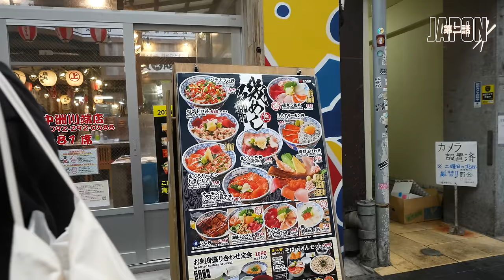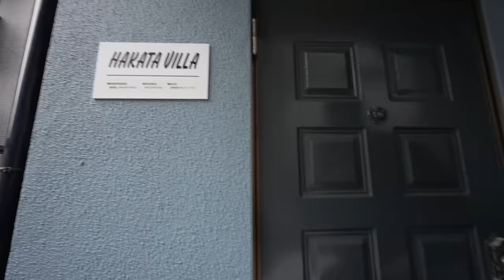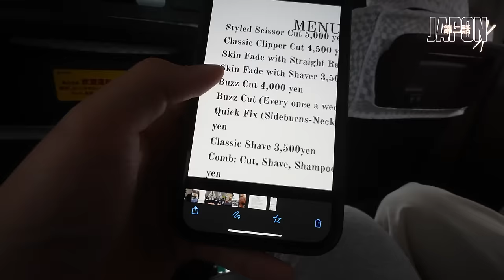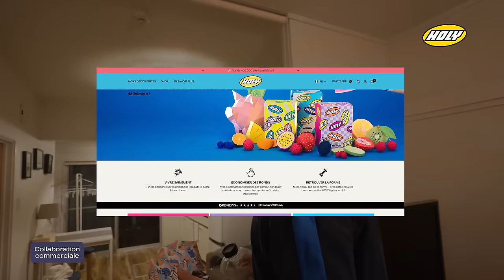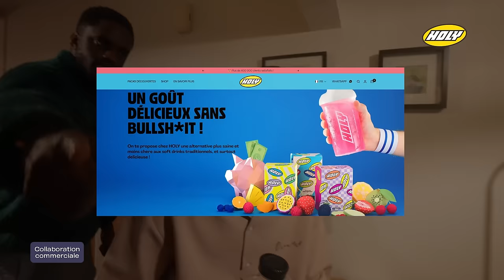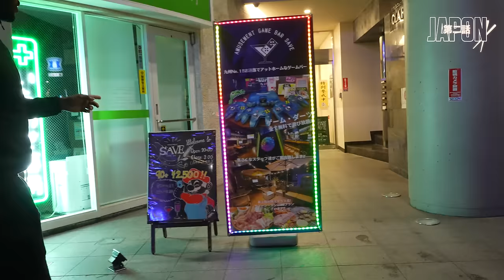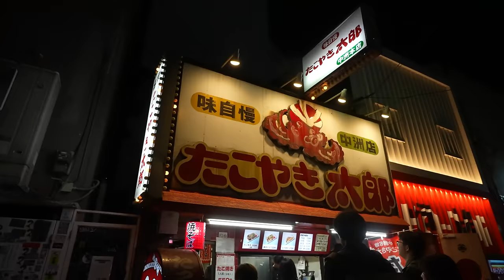Fukuoka : Une Ville Meilleure que Tokyo ?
Profitez de 5€ de réduction sur votre premier achat sur HOLY avec le code JAPON5

Après 1 semaine à Tokyo il est l’heure de déménager dans le sud du Japon, welcome to Fukuoka, la ville du siècle !